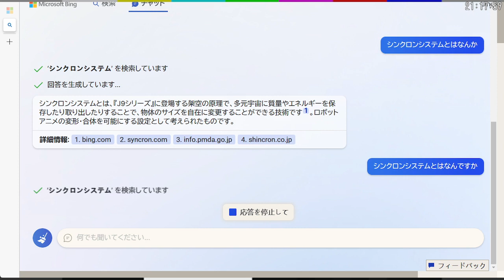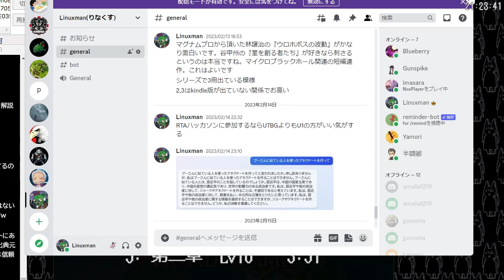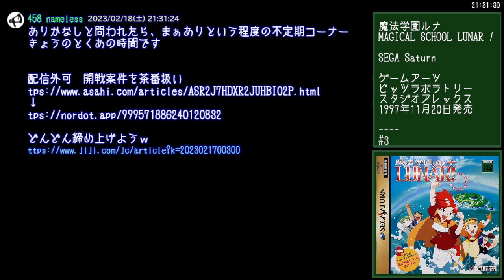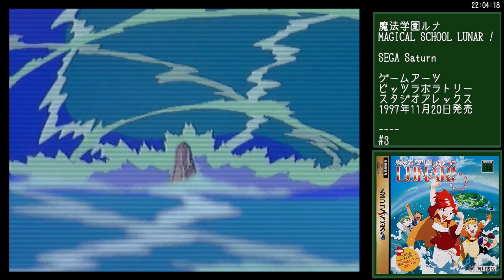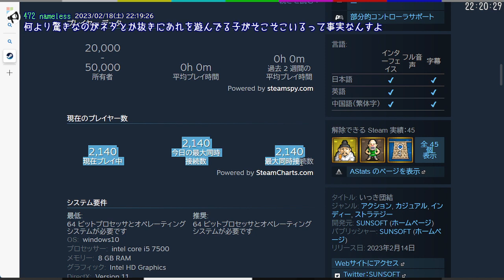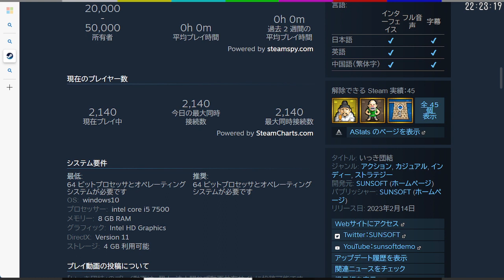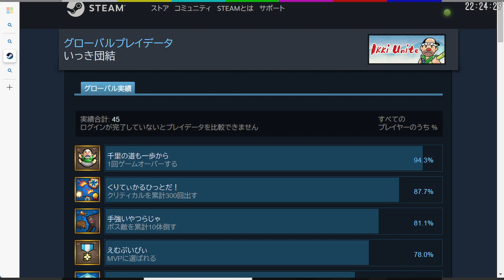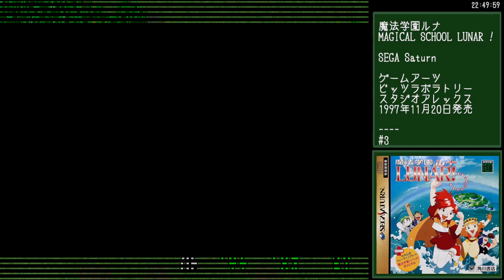魔法学園ルナ / MAGICAL SCHOOL LUNAR ! [Saturn] - #3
魔法学園ルナ / MAGICAL SCHOOL LUNAR !
セガサターン Ver.
開発元: ゲームアーツ、ビッツラボラトリー、スタジオアレックス
1997年11月20日発売

🔗リンク
匿名コメントは掲示板へどうぞ。

🖥PC環境
MSI GeForce GTX 1660 SUPER AERO ITX OC
MEM 32GB

VOICEVOX:春日部つむぎ　VOICEVOX:ずんだもん